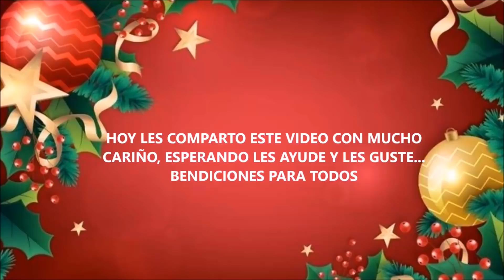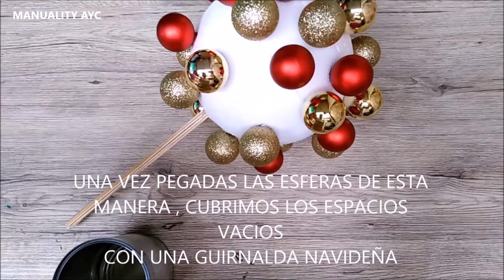6 MANUALIDADES NAVIDEÑAS PARA DECORAR TU CASA/Christmas Decoration Ideas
Moldes:
Arbol

HOY TE COMPARTO ESTAS 6 IDEAS QUE PUEDES REALIZAR PARA REGALAR O VENDER, ESPERO TE SEA ÚTIL Y TE GUSTE

REGÁLAME MUCHO AMOR COMPARTIENDO EL VIDEO POR MENSAJE A 3 AMIGOS.

BENDICIONES